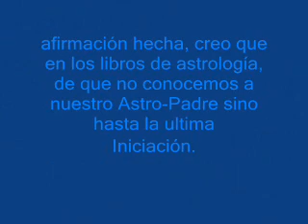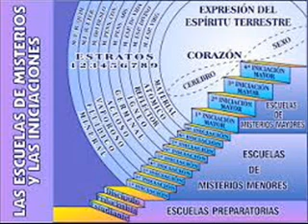PREGUNTA N°156 del libro Filosofía Rosacruz en "Preguntas y Respuestas" Tomo Segundo, de Max Heindel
del libro Filosofía Rosacruz en "Preguntas y Respuestas" Tomo Segundo,